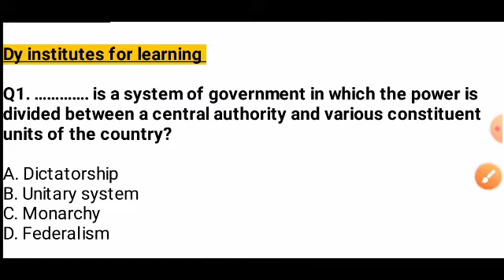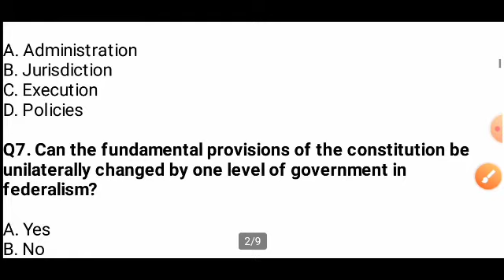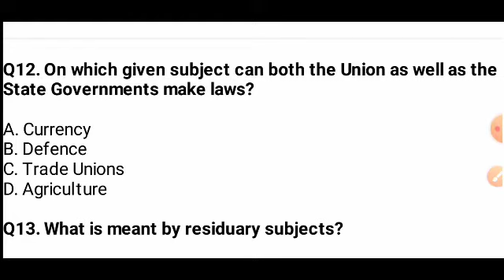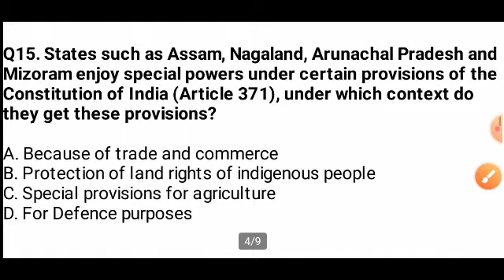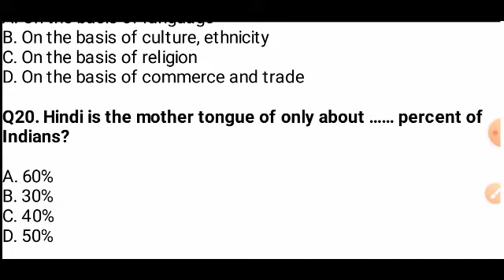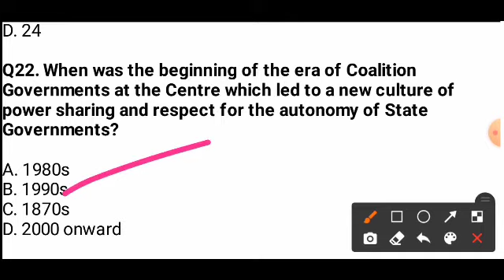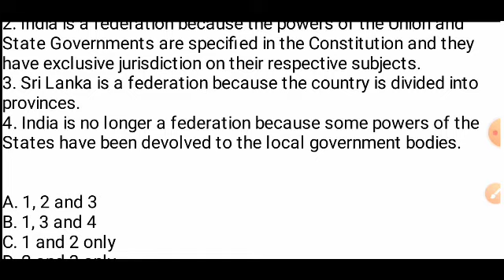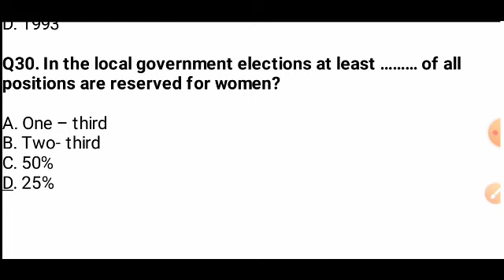Class 10th Social Science (Politics) Federalism MCQS For Term 1 Exam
In this video you all will get easy and simple explanation of Class 10th Social Science (Politics) Federalism MCQS For Term 1 Exam

Class 11th physical education MCQS for term 1 Exam

Class 11 English (snapshots and Hornbill) MCQs For Term 1 Exam

Our Other Vedios links :

To Download the pdf of Class 11th and 12th   Term 1 and Term 2 all Subjects Syllabus

To Download the pdf of Class 9th and 10th Term 1 and Term 2 all Subjects Syllabus

Agar aapko humare video pasand aate hai

Dy institutes for learning